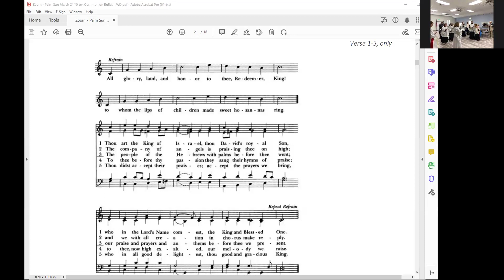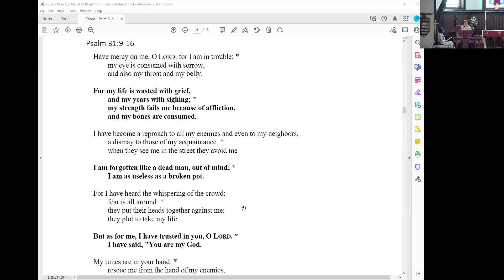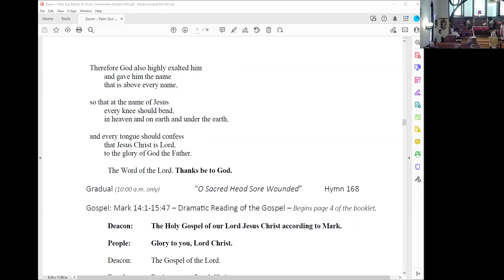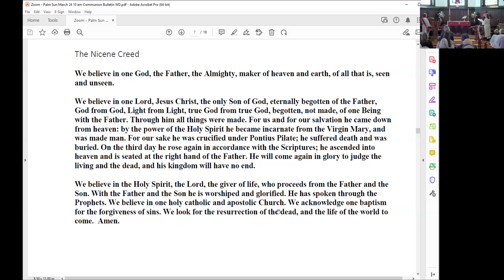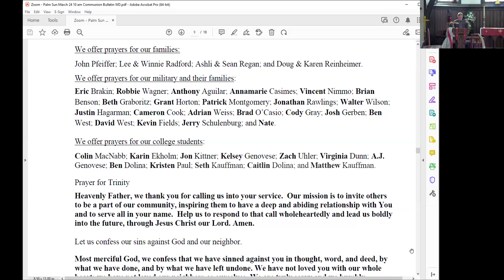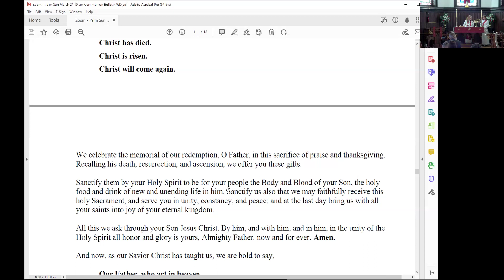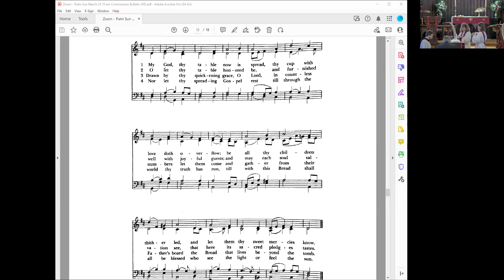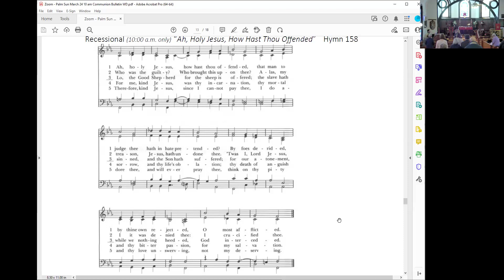2024 – March 24 – Sunday Service - Palm Sunday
In case you were not able to attend the morning service at Trinity Episcopal Church, Elkridge, MD for Sunday March 24, 2024.   Palm Sunday of Holy Week and the Passion of Christ.